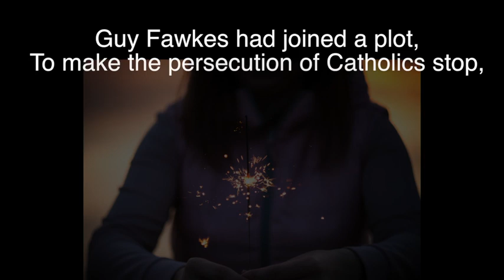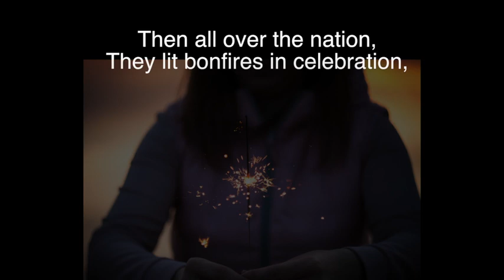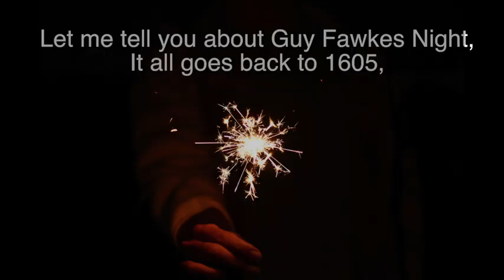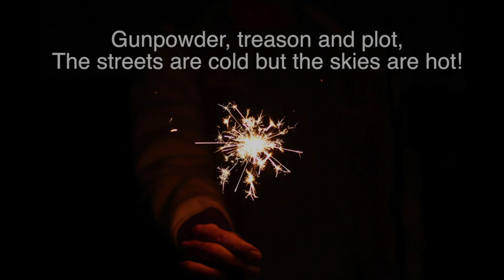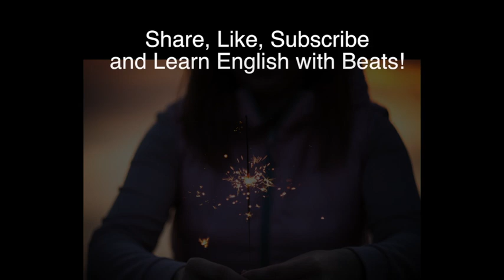Guy Fawkes Night Song